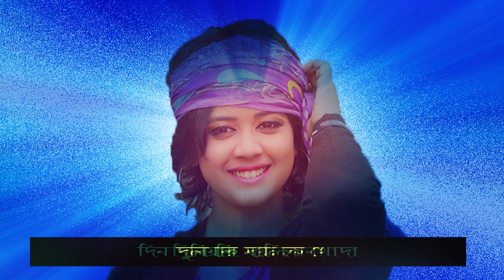Dil Ki Doya Hoy Na || Lyric Video || Oyshee || Lyric Vision BD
Song: Dil Ki Doya Hoy Na
Lyric: Baul Kamal Uddin
Tune: Baul Kamal Uddin
Singer: Fatima Tuz Zahra Oyshee
Pressent: Lyric Vision BD

Lyric Vision BD